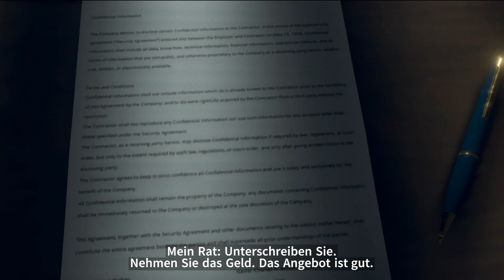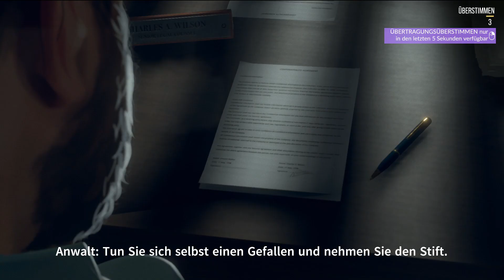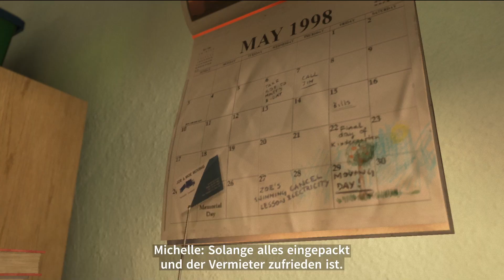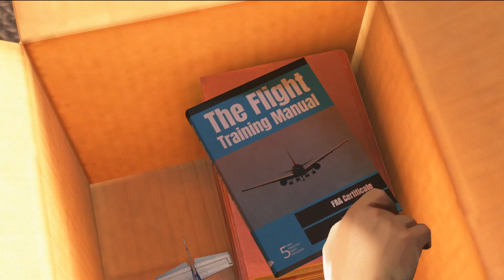As Dusk Falls | 07 | Hausarbeit | Der Chat Entscheidet | Story Letsplay | deutsch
As Dusk Fall ist ein Story Spiel, in dem Entscheidungen getroffen werden, die sehr großen Einfluss auf die Geschichte haben. Zur Handlung schreibe ich an dieser Stelle nichts; seht euch die Videos an.
Der Grafik Stil ist zwar etwas gewöhnungsbedürftig, nach kurzer Zeit ist die Handlung jedoch so spannend, dass die grafik zur reinen Nebensache wird. Den Soundtrack finde ich übrigens extrem gut, nur so nebenbei. Ach ja, und das Spiel wurde von INTERIOR/NIGHT Entwickelt und wird von den Microsoft Game Studios vertrieben. Erschienen ist das Spiel auf Xbox und auf Steam im Juli 2022.

*WICHTIGE INFO:*
Die ersten 8 Folgen sind im Livestream entstanden. Die Besonderheit: Der CHAT hat die Entscheidungen getroffen; ich hatte da nicht wirklich mitspracherecht. Aufgrund meiner bekanntermaßen nicht guten Internetverbindung musste ich den „Entscheidungstimer“ auf 45 Sekunden stellen. Heisst: JEDE Entscheidung dauerte 45 Sekunden. Da ich mir gedacht habe, dass das im Letsplays eher langweilig abzuwarten ist, habe ich jeweils diese 45 Sekunden herausgeschnitten. Es kann also auch sein, dass ich Leute die im Discord waren (einschließlich mich), mitten im Satz abgeschnitten habe. Upsi; Sorry.
Im Discord War sowohl der Hr. Rasten als auch der Mr. Batch dabei. Schaut doch mal bei denen auf den Kanälen vorbei:

Ab der Folge 9 Habe ich das Spiel dann aber „offstream“ weiter gespielt. Gründe hierfür nenne ich in der Folge 9. Heisst: ab da geht As Dusk Fall als „reguläres“ Letsplay weiter.

*WICHTIGE INFO MUSIK*
Wie erwähnt finde ich den Soundtrack sehr gut und finde, dieser vermittelt einfach eine wahnsinnig gute Stimmung. Vor allem der Titelsong: „Hole in the Middle“ von Emily Jane White.
Problem an der Sache: Urheberrechtsverletzungsbeschwerde.
Das ist ungünstig.
Ich habe mich VORERST dazu enschieden, den Song drinnen zu lassen bzw die Stellen nicht rauszuschneiden. Daher kann es sein, dass ihr beim Video Werbung angezeigt bekommt. Diese Werbeeinahmen gehen aber an Youtube bzw an die Urheberin. Oder so. Jedenfalls nicht an mich. Ich hab mit Werbung nichts zu tun (im moment noch ;) stand 2022).
Sollte es allerdings zu gravierenden Problemen bei youtube kommen, werde ich die entsprechenden musikpassagen ohne rücksicht auf verluste aus den Videos herausschneiden, im schlimmsten Fall das ganze video offline nehmen. Sorry aber muss dann sein.
Nur damit ihr bescheid wisst.

Ich wünsche viel Spaß beim ansehen.
Rückmeldungen und Feedback wie immer ausdrücklich erwünscht.

*Meine Links*
Link zu meiner *Twitter* Seite: